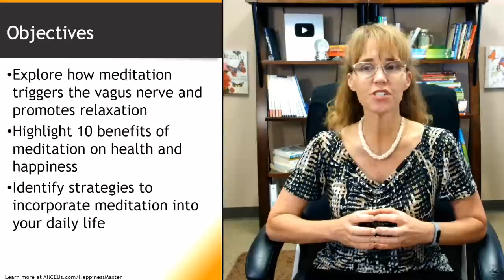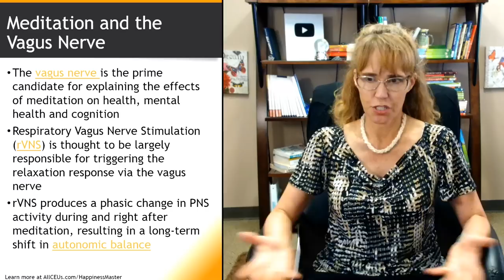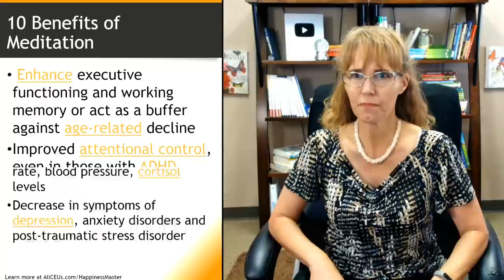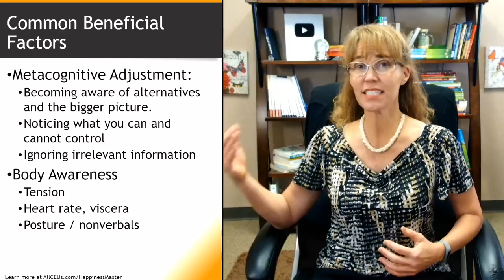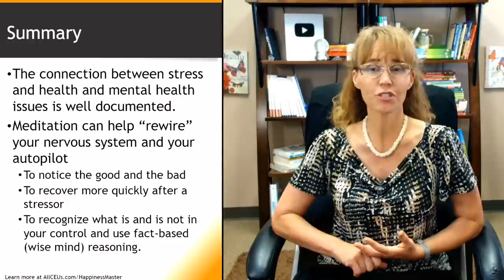Meditation Relaxation and the Vagus Nerve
Dr. Dawn-Elise Snipes is a Licensed Professional Counselor and Qualified Clinical Supervisor. She received her PhD in Mental Health Counseling from the University of Florida in 2002. In addition to being a practicing clinician, she has provided training to counselors, social workers, nurses and case managers internationally since 2006 through AllCEUs.com Meditation, Relaxation and the VagusNerve Happiness
💻 Online course based on this video can be found at AllCEUs.com/Happiness

TIMESTAMPS
00:00 Introduction
00:46 Meditation to stimulate the Vagus Nerve
05:45 10 Benefits of meditation
12:40 Common Beneficial Aspects of Different Types of Meditation
22:40 10 Ways to Add Meditation into your life